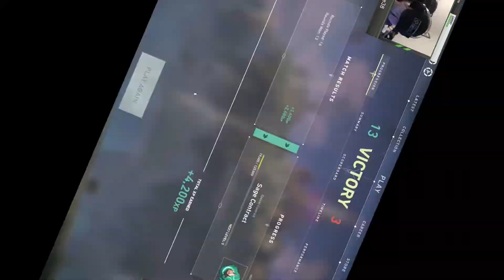Spistin Pops Off | Valorant Funny Moments #1